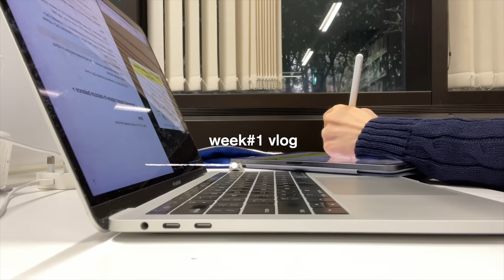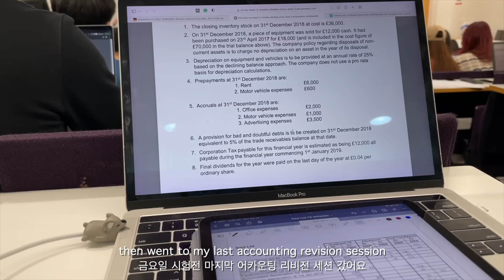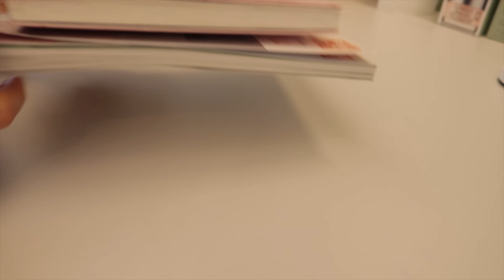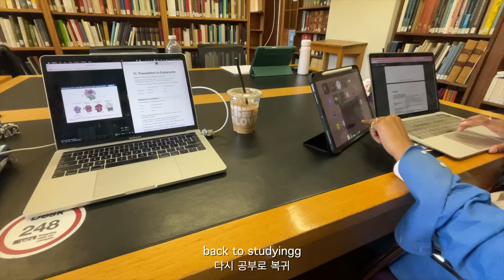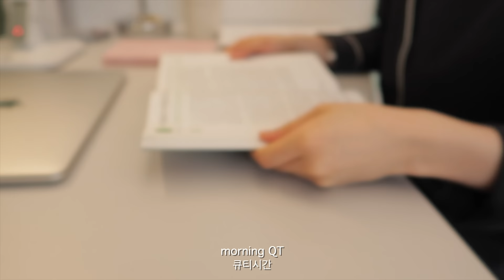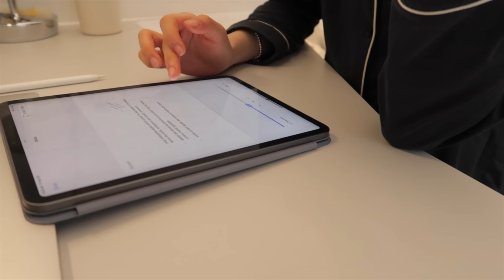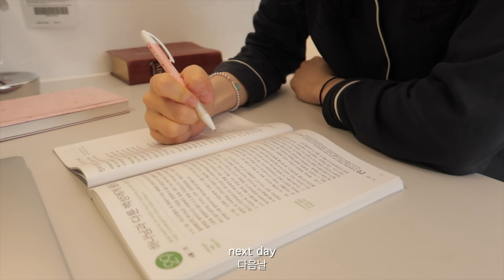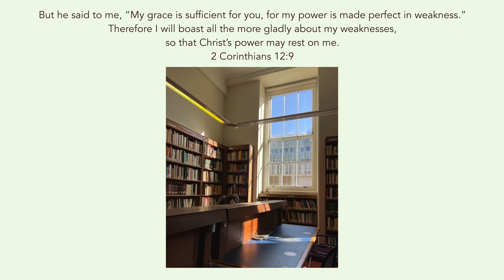final exam vlog ep.1📂 / london uni, full day of studying, accounting exam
My name is Esther Lee and I’m 20 years old.
I’m Korean but live in London studying Biomedical Sciences at UCL !

🎞 edit: final cut pro

oh, the joy. - 1am in nyc